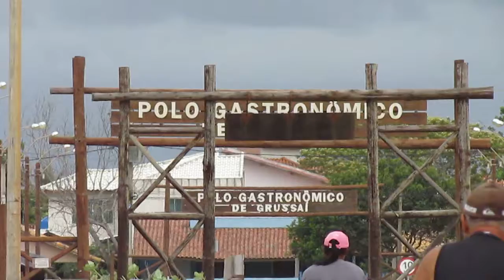Grussaí e Polo Gastronômico 19 10 2020